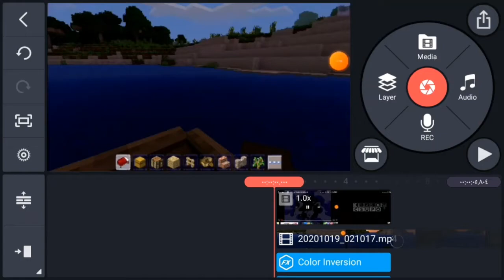Minecraft 4k 720p60